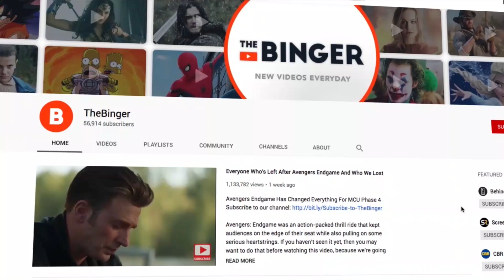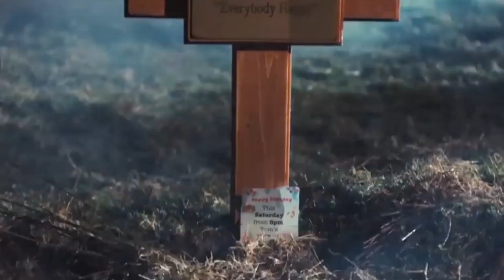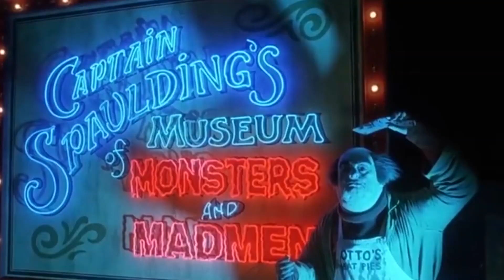The Creepiest Movie Clowns Of All Time Ranked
The Joker and IT Chapter 2's Pennywise have some competition for creepiest movie clown.

Clowns have long been a worst fear for many people over the years. Whether it’s over the top horror baddies or cute and cuddly party clowns, there is just something about their colourful clothes, wide grins and chirpy demeanor that strike fear into all of us. And to think, a smiling clown at a birthday party used to be a normal thing. There have been numerous iconic movie clowns throughout cinema history, with the best of the bunch being the creepiest. Whether they are chasing you down a hallway or standing statue still staring at you from afar, they always seem to strike a unique tone of fear into every scene. From IT’s Pennywise to the dreaded clown doll from “Poltergeist”, in this list, we take a look at the creepiest clowns from movie history. So go and grab a pillow to hide behind - this is going to get freaky.

Featuring:

Pennywise
Clown Doll
Captain Spaulding
Frowny the Clown
Art the Clown
Klowns
Clown/The Laugh
Richard "Stitches" Grindle
The Joker
Clown Zombie